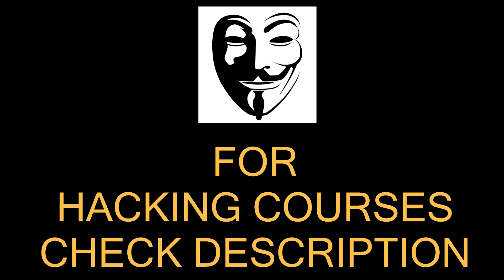BAD NEWS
2. Tech Master Hacking Course
Quick Hack: 299 Rs
Tech Master: 299 Rs
HACKSTARS: 299 Rs
Hello Friends
In this video, In this video, I will talk about Doomsday scrolling or surfing. What is this and how it can affect your wellbeing and happiness. Why you should not watch the news all the time. I hope you like this video.